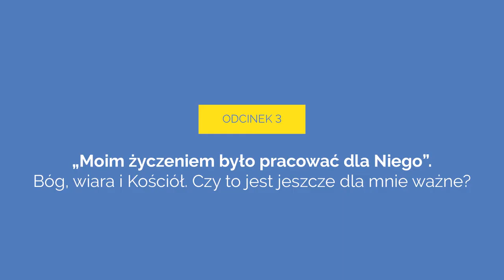Rekolekcje wielkopostne ze sługą Bożym ks. Janem Machą. Dzień 3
"Moim życzeniem było pracować dla Niego". Bóg, wiara i Kościół. Czy to jest jeszcze dla mnie ważne?
To temat trzeciego dnia rekolekcji wielkopostnych ze sługą Bożym ks. Janem Machą.
Rekolekcjonista: ks. Damian Bednarski, postulator procesu beatyfikacyjnego ks. Jana Machy.
Więcej o postaci ks. Jana Machy, śląskiego księdza, męczennika, patrioty - znajdziecie na

Partnerem serwisu jest Instytut Dziedzictwa Myśli Narodowej